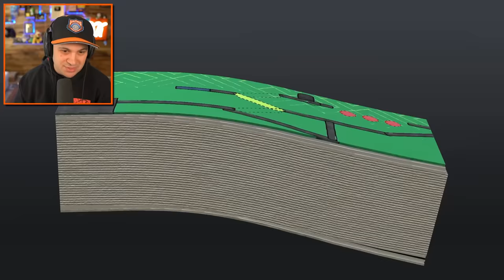Smashing JELLY SUPERCARS on IMPOSSIBLE LEVELS!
Destroying JELLY SUPERCARS on IMPOSSIBLE LEVELS!